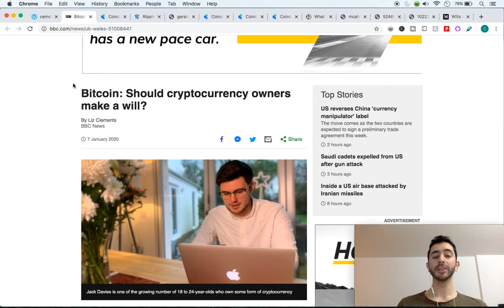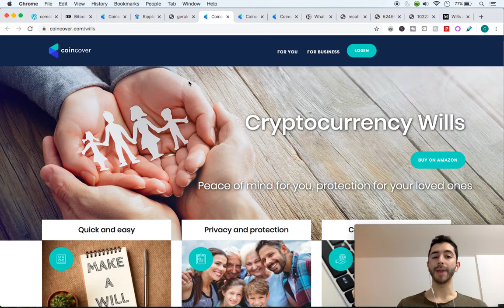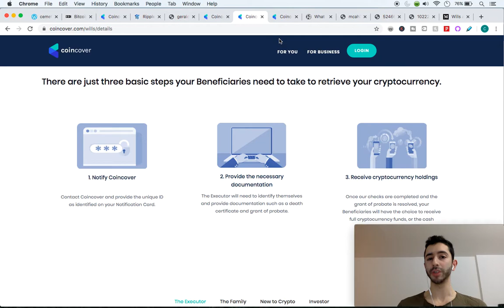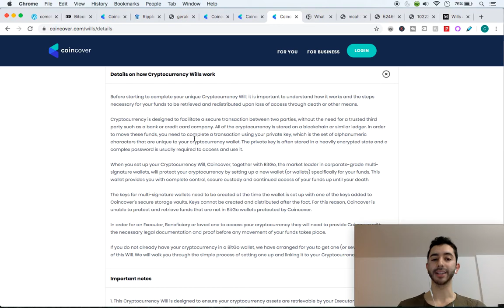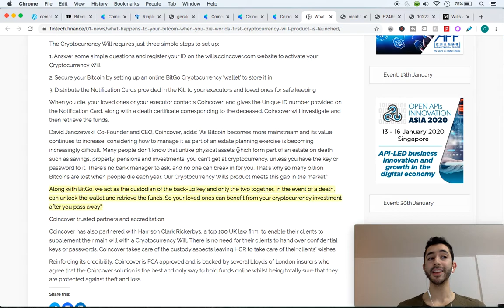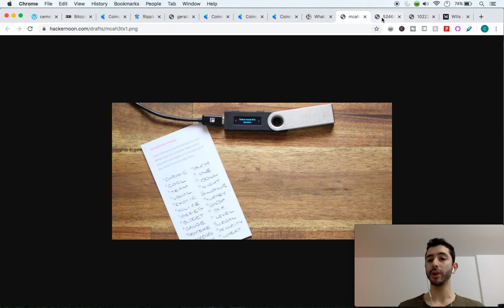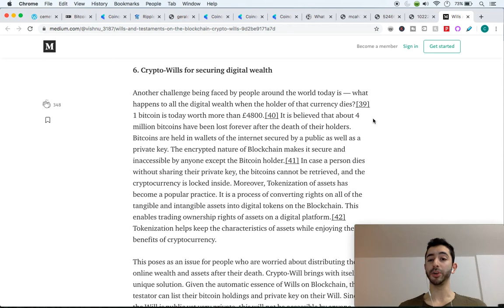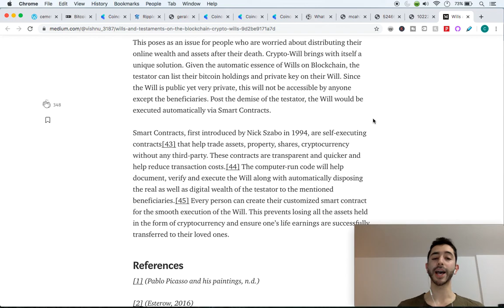What Happens To Your Crypto After You Die: Crypto Living Wills And Ideas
What happens to a person's cryptocurrency after they die? Historically, the cryptocurrency was lost forever following a person's death, since one person typically holds the private keys. There is an estimated 4 million bitcoin that have been lost forever due to death and those who have died not sharing their private keys with anyone else. Luckily, there are companies who are racing to find a solution to this issue. This video will detail cryptocurrency living wills and some other potential ideas.